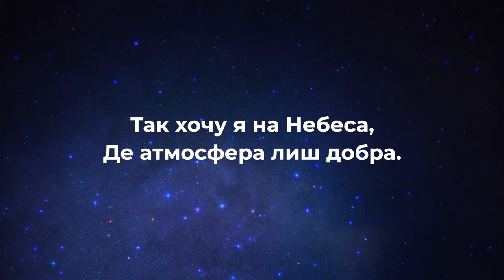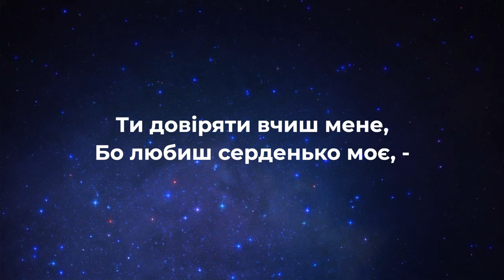Мій любий Ісус | ХРИСТИЯНСЬКІ КАРАОКЕ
Соло - Наталія Крачковська
Фортепіано - Денис Зарубайко
Монтаж - Віктор Крачковський

Мій любий Ісус

Мій любий Ісус, мій любий Ісус,
/Так хочу я на Небеса,
Де атмосфера лиш добра.
Кохаю я Тебе, Ісус! / - 2р.

О, любий Ісус! Ти – Віра, Правда і Любов!
/Зціляєш серце Ти моє,
Твоє добро в мені живе, -

Служу Тобі, Ісус, молюсь Тобі, Ісус!
/Ти довіряти вчиш мене,
Бо любиш серденько моє, -

Кохаю я Тебе, Ісус! – 3р.